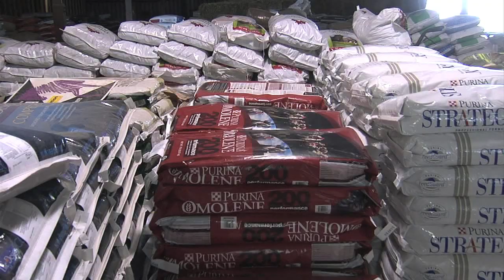NY Horse Racing & Agriculture Alliance: Racing for NY - Where Economic Development is the Winner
New York State maintains the strongest Thoroughbred and Standardbred racing and breeding programs in North America. Its 11 racetracks are located in, or near, major urban areas from Buffalo to New York City. Supporting this equine industry is a horse population of over 150,000, which is located throughout the state on farms, training centers and the tracks themselves. Over 33,000 people in 62 counties are employed in New York's equine industry.

New York's horse racing industry is the backbone of the many supporting business enterprises, such as hay and grain growers, accountants, veterinarians, blacksmiths, feed store owners, tractor and truck suppliers, etc. The "Racing For NY" video illustrates the thousands of New Yorkers whose continued employment depends on this industry. The direct, and indirect, economic impact of New York's horse industry in 2011 was $4.15 billion. A strong horse racing industry is vital to the New York agricultural and urban economies. Its continued growth needs to be ensured.